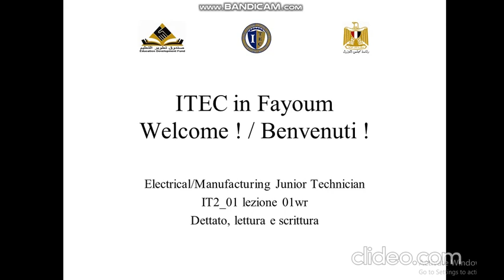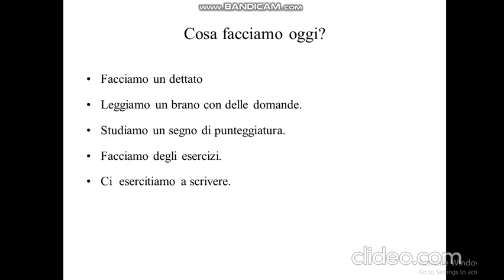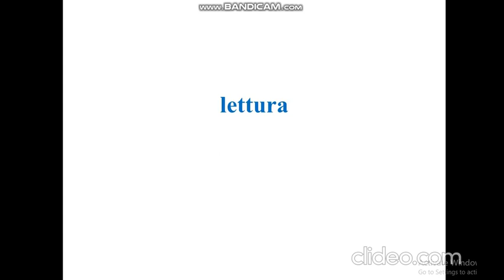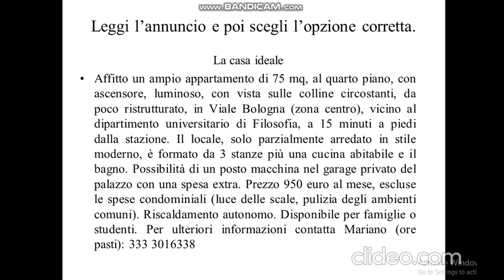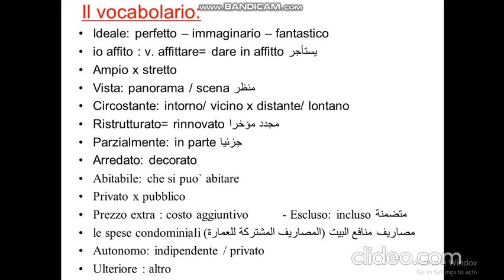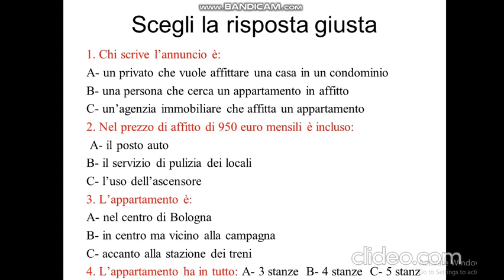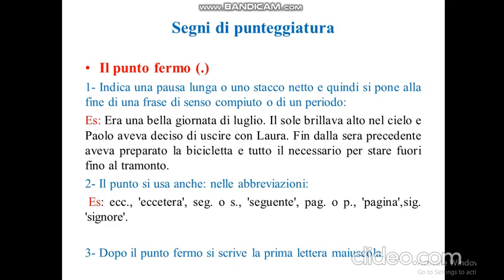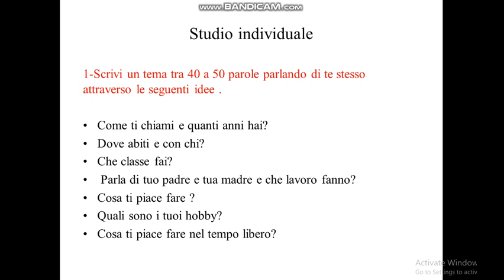letteratura 1 1